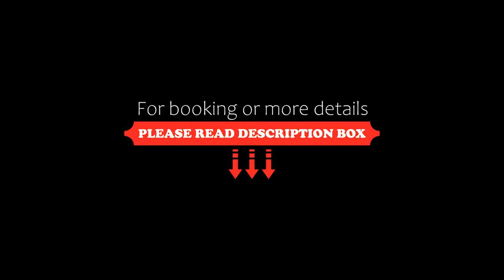Hunters Hall Inn by Greene King Inns, Kingscote, United Kingdom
About Property:
You're eligible for a Genius discount at Hunters Hall Inn by Greene King Inns! To save at this property, all you have to do is sign in.
Hunters Hall is a 16th-century coaching inn in the old village of Kingscote in the Cotswolds. Its beamed ceilings and open fires create a cosy, inviting atmosphere.
There are 3 comfortable bars and a restaurant offering traditional dishes, wines and Real Ales. Hunters Hall Inn has b...
Property Type: Hotel
Address: Kingscote, Kingscote, GL8 8XZ, United Kingdom
Searching For
1. Hunters Hall Inn by Greene King Inns - Kingscote - United Kingdom
2. Hunters Hall Inn by Greene King Inns - Kingscote - United Kingdom Address
3. Hunters Hall Inn by Greene King Inns - Kingscote - United Kingdom Rooms
4. Hunters Hall Inn by Greene King Inns - Kingscote - United Kingdom Amenities
5. Hunters Hall Inn by Greene King Inns - Kingscote - United Kingdom Offers and Deals
Audio Credit:
Track Title: Subway Dreams
Artist: Dan Henig